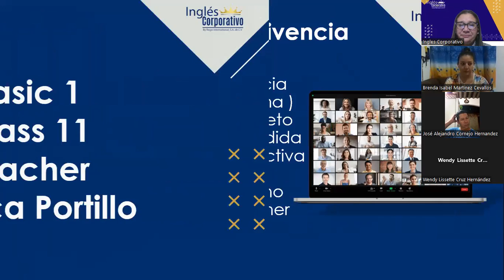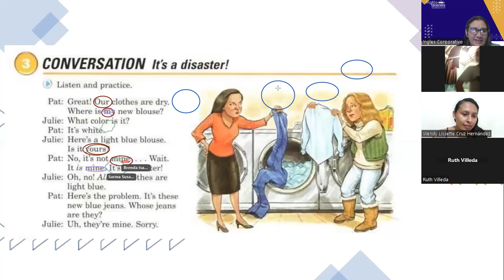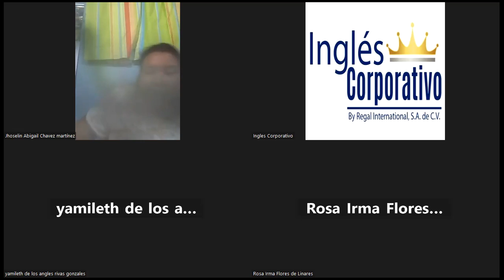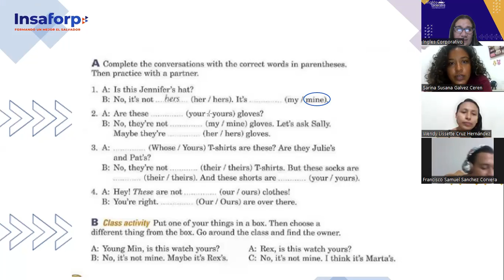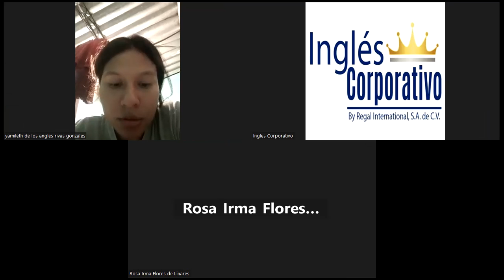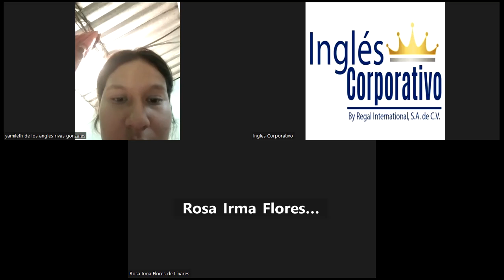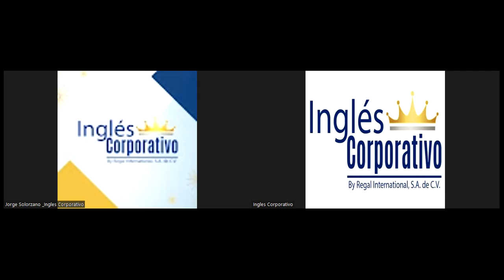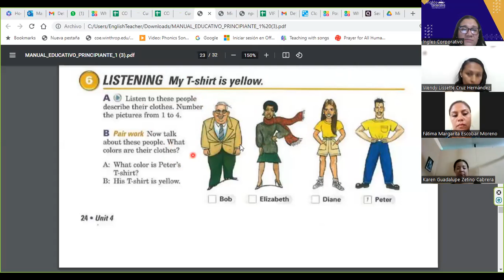SESIÓN 11-19-07-2023-FI-REGAL-49-Portillo-Possessive Review